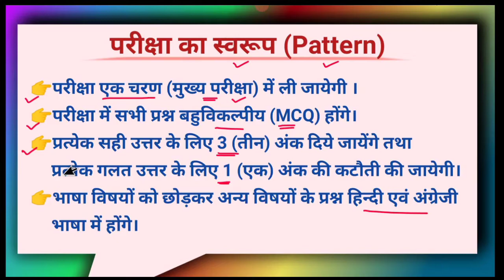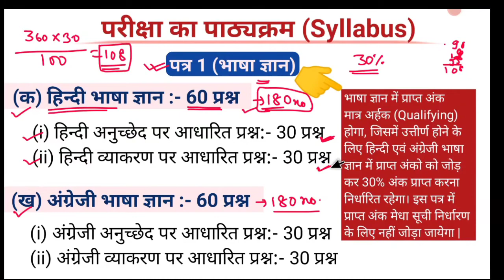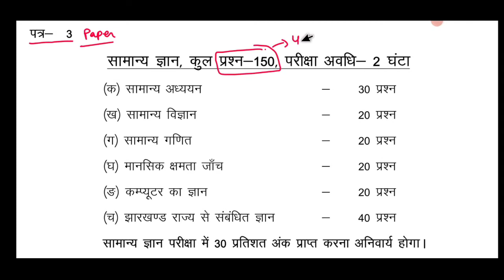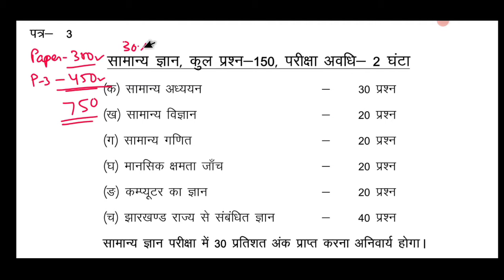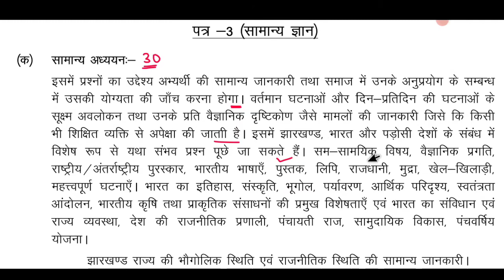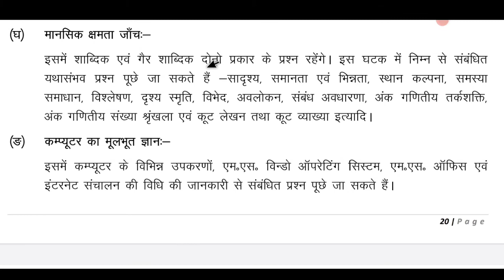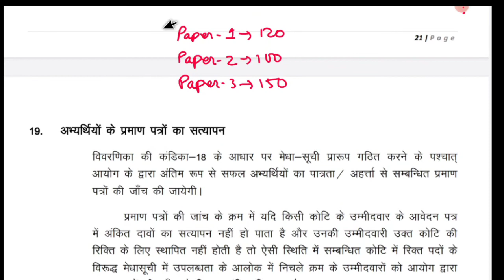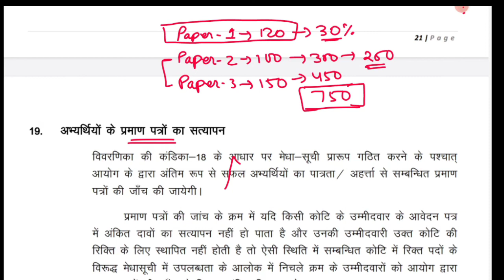JSSC CGL Syllabus 2021 , Exam Pattern , झारखंड सचिवालय की तैयारी कैसे करे पूरी प्रक्रिया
हमारे महत्वपूर्ण वीडियो :-

Jssc cgl exam pattern,jssc cgl syllabus,jssc cgl strategy,झारखंड सचिवालय का syallbus, jssc,upsc,jharkhand gk,jharkhand gs